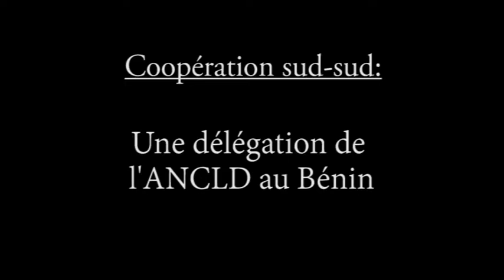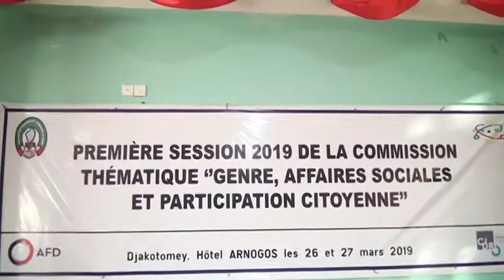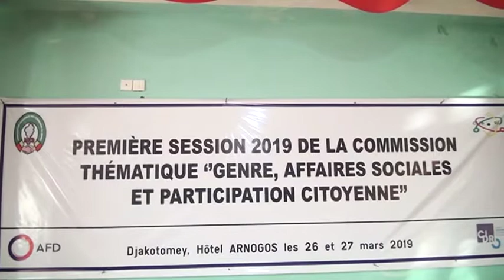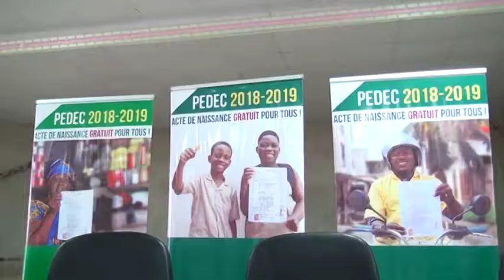Documentaire visite ANCLD au Bénin